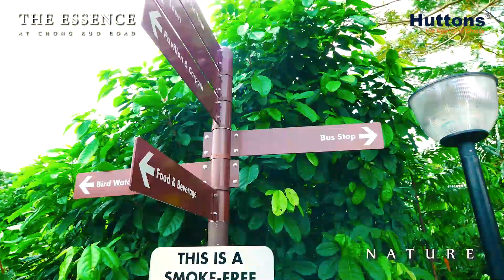The Essence | Property Launch Guru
✪✪✪ CALL TO BUY DIRECT FROM DEVELOPER / BEST DEAL NOW: The Essence | 精华苑!
Get Free Floor-plans / e-Brochure, Extra Vip Discounts, Best Price, Viewing and Booking!

✔✔✔ Just 4 Mins walk to Future Springleaf MRT Station which provides seamless conveniences to everywhere!
✔✔✔ BIGGEST 1st MOVER ADVANTAGE to many future GLS lands development nearby!
✔✔✔ VERY AFFORDABLY PRICED 2Br from $8xxK from $1,2xx psf on-wards – WHERE else can you FIND NOW !?

✔ Huge Pent up DEMAND Limited supply of new private residential in this area!
✔ Upcoming Future Woodlands North Station linked to Johor-SG RTS and Mandai Nature Park Transformation in the pipeline!
✔ Short stroll to Enjoy Tranquillity and fresh air at Springleaf Nature Park, Upper and Lower Seletar Reservoir Park!
✔ Vibrant Myriad of amenities nearby, shops, malls and eateries like Sembawang Shopping Centre, Goodlink Park restaurants, Chomp Pang eating establishments, Northpoint Mall, Junction 9 and Thomson Plaza!
✔ Well-connected via 4 Major Expressways CTE, BKE, SLE, TPE!
✔ Huge Tenant Pools from nearby Woodlands and Seletar Regional Centre, Aerospace Business Clusters!
✔ Great Capital Appreciation and Rental Demand!
✔ New Stylish Functional Layouts!
✔ Modern Landscaping with Resort Facilities!
✔ Premium interior fittings, smart home systems and branded appliances!

• Lian Soon, OKP Land, HSB
• 1 Chong Kuo Road, S(779830)
• D26
• 99 yrs
• Site 46,092 sf
• 5 Storey
• 84 Units
• TOP 2022

✯✯✯ New Choice Units Available Now!! ✯✯✯
✯ 1 + Study: 538 – 689 sf (12 units)
✯ 2Br: 624 – 786 sf (12 units)
✯ 2Br Premium: 700 – 1,001 sf (40 units)
✯ 3Br: 1,044 - 1,389 sf (10 units)
✯ 3Br Premium: 1,227 – 1,679 sf (10 units)

DON'T HESITATE:
✪ ✪ Enjoy MAX Discounts!
✪ ✪ VVIP OWNERSHIP / Guaranteed Best Price / Tailored to ALL YOUR REQUIREMENTS!